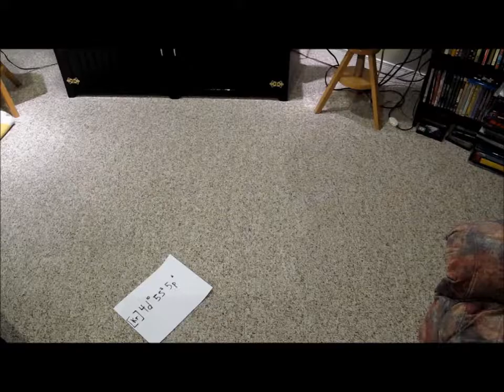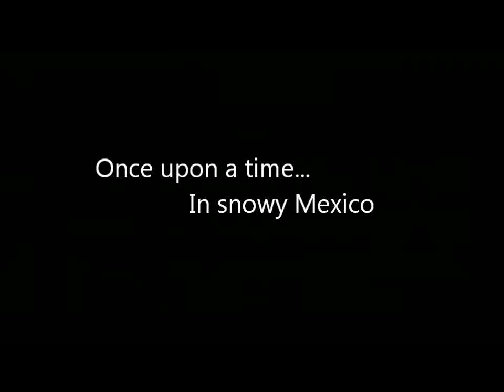The Xenonator: A Chemistry Project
A short film I made for my chemistry class. The assignment was to do a report on an element, and I chose Xenon. It's a Terminator parody that I made with some friends.

Some will say this is less than Oscar-worthy, and I shall disagree with them.